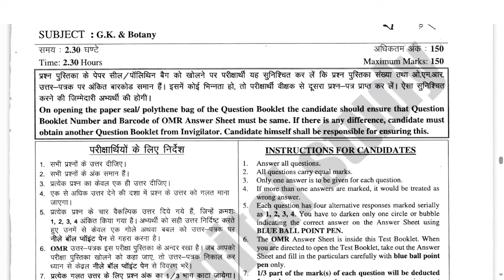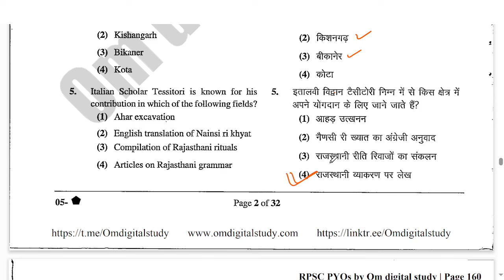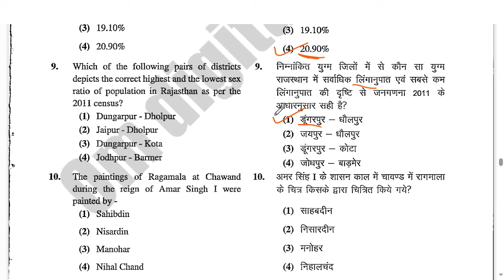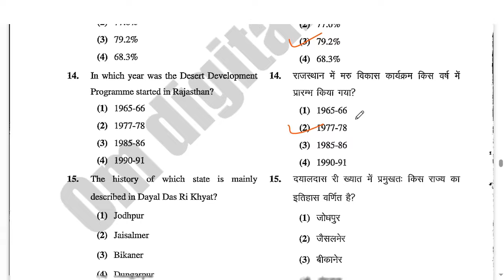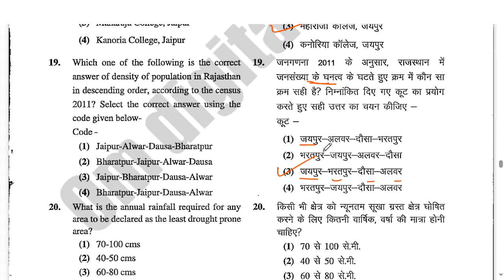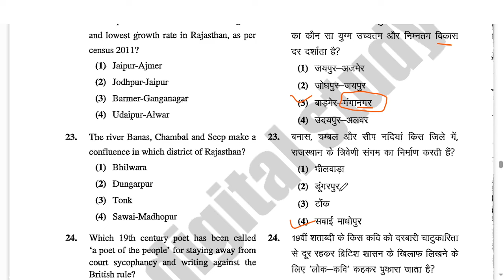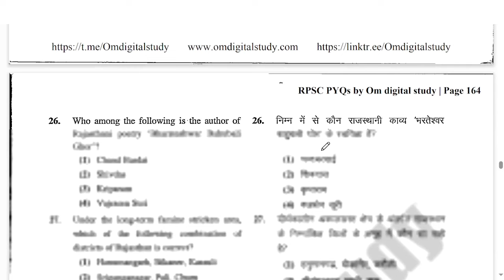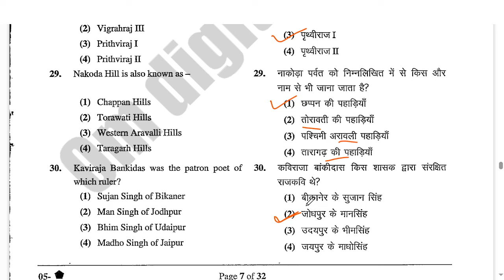#20 Rajasthan History Culture & Geography PYQ | Quick Revision | Assistant Prof. | JRA | IA | REET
Rajasthan History Art & Culture / Geography PYQ | Quick Revision | Assistant Prof. | JRA | IA | REET